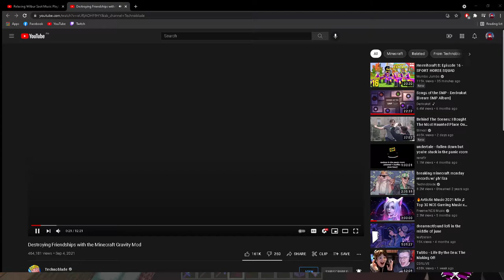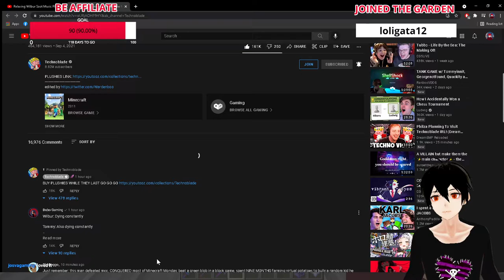Reaction: Technoblade's Destroying Friendship with the Minecraft Gravity Mod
Already approaching to 7hrs of streaming and so I decided to react to techno's newest video.. enjoy:)